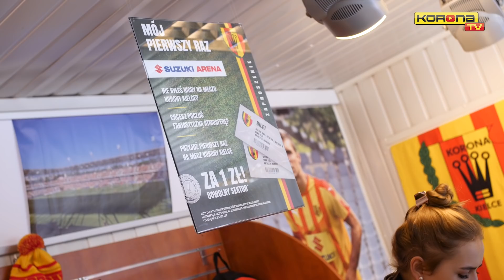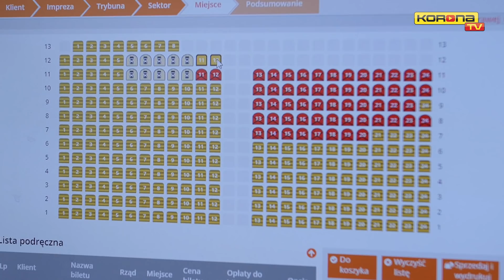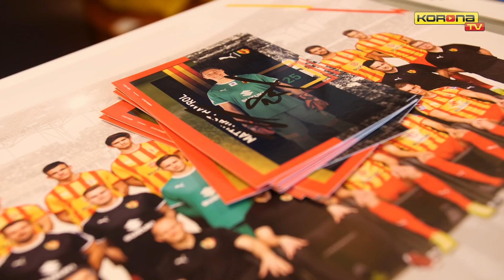Piłkarze Korony wspierali sprzedaż biletów w Sklepie Kibica! (07.03.2019 r.)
Nie lada gratka czekała wczoraj na kibiców, kupujących bilety na nadchodzący mecz z Wisłą Kraków! Towarzyszyli im piłkarze, z którymi fani chętnie ucinali sobie krótkie pogawędki, robili zdjęcia czy też prosili o autografy. Zapraszamy do obejrzenia relacji z wizyty w Sklepie Kibica Marcina Cebuli, Adnana Kovacevicia, Jakuba Żubrowskiego i Matthiasa Hamrola!

Przypominamy o trwających promocjach na ten mecz:
- bilet za 1 zł dla Pań z okazji Dnia Kobiet!
- bilet za 1 zł dla kibiców, którzy nigdy wcześniej nie byli na meczu Korony!

BILETY ZA ZŁOTÓWKĘ TYLKO W KASACH PRZED STADIONEM I W SKLEPIE KIBICA!